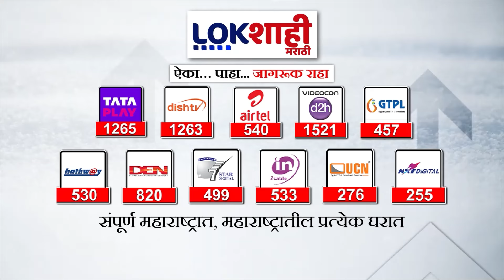Aawaj Lokshahicha : हिमायतनगरमधील गावांमध्ये पाणी टंचाई,जवळपास 20 ते 25 गावांना उन्हाच्या झळा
marathwada drought